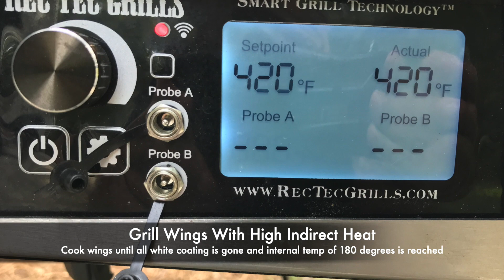Grilled Crispy Wings in 60 Seconds!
Want to get "fried" chicken wings from a grill? We can help you do just that! Simple steps shown in this 60-second video will produce a grilled chicken wing with the texture of a fried wing!